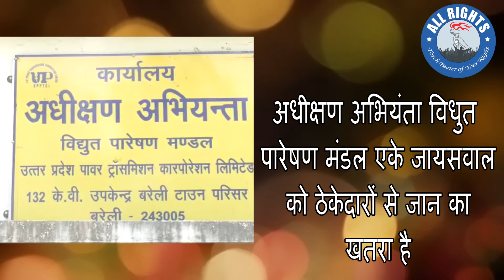Bareilly News बरेली अधिकारी को जान का खतरा | ALL RIGHTS MAGAZINE